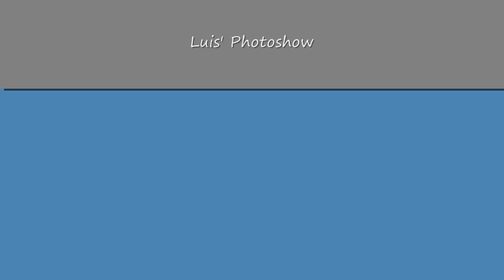Luis Valle - PhotoShow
A photoshow i madea bout a year ago for photojournalism.

Got some good reviews from other sites and even got a picture published =O.

Anyways, Watch, Enjoy, Rate, Comment